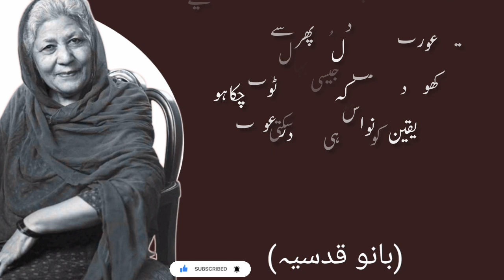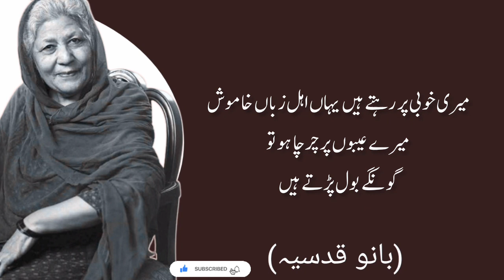banu qudsia ke poetry in Urdu|| banu qudsia poetry stutas || life changing poetry by Banu qudsia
Banu qudsia poetry in Urdu| Banu qudsia ke poetry|| Banu qudsia poetry stutas|| life changing poetry by Banu qudsia

Hello Friends...!!!

In this channel I will upload to Urdu Quotes Videos, Islamic Quotes, Heart Touching Quotes, Motivational Quotes and Much more... I hope you are likes my videos and subscribe my channel.

your  curious